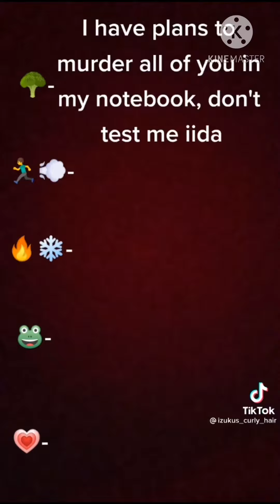January 15, 2021